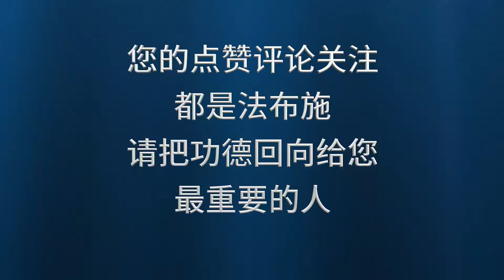受苦能消业的前提是什么